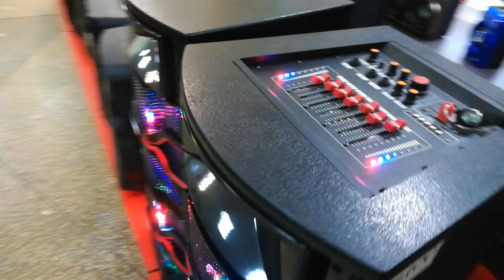Eltronic CO-6100 акустическая система из 2х колонок